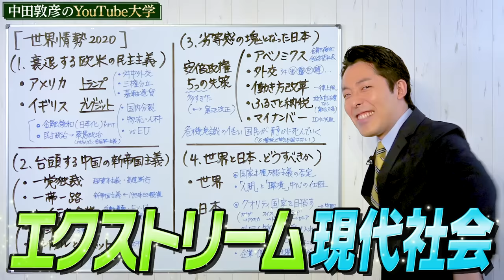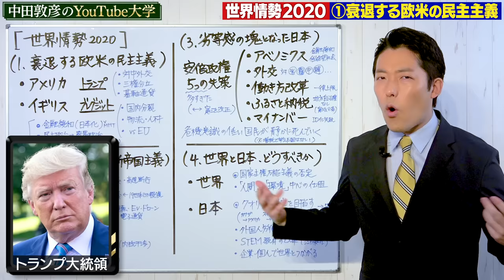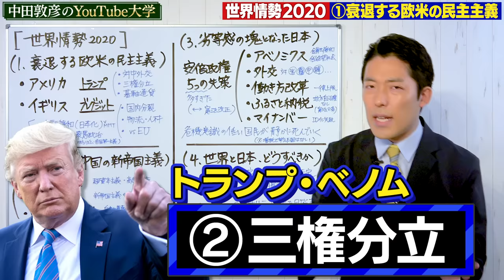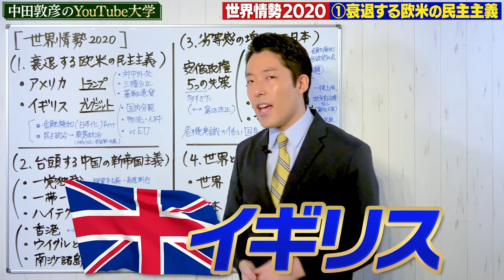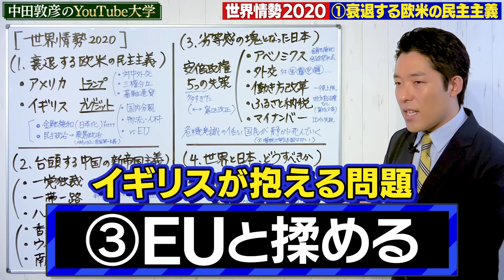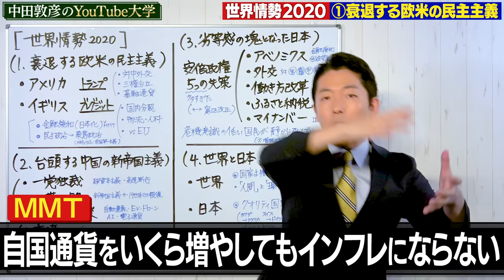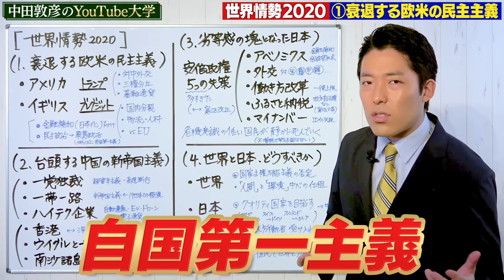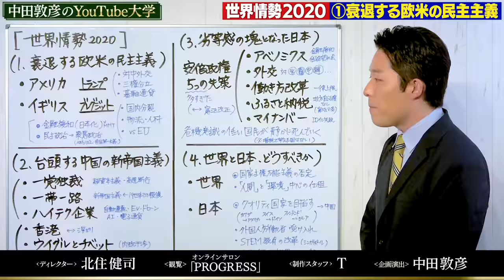【コロナ後の世界情勢2020①】衰退する欧米と台頭する中国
協力：プレジデント社

参考文献：
「世界の潮流2020〜2021」大前研一（プレジデント社）